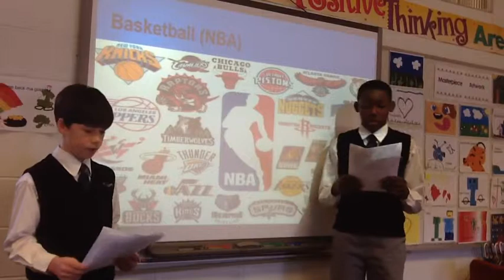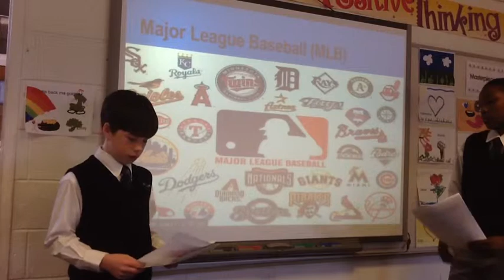Billy, Solo - Sports